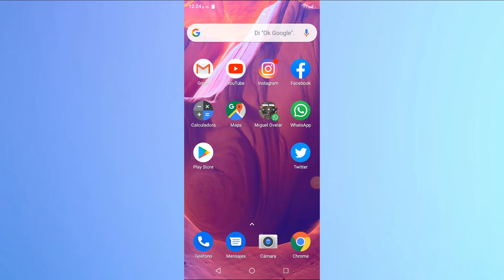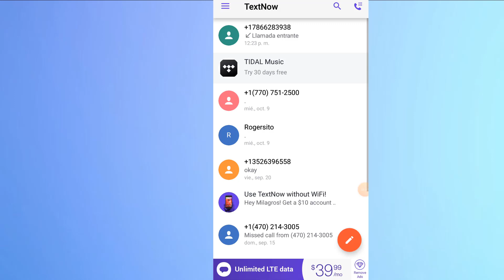Como obtener un numero de ESTADOS UNIDOS GRATIS para verificar AMAZON 2020 | Del Valle Blog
Bienvenidos a mi canal! Yo soy Milagros y este es Del Valle Blog. En este video les enseño como puedes obtener un número de ESTADOS UNIDOS para hacer llamadas y mandar mensajes GRATIS. NO SIRVE PARA WHATSAPP

➡️¿Te gusta mi contenido? Invítame un café y apoya al canal